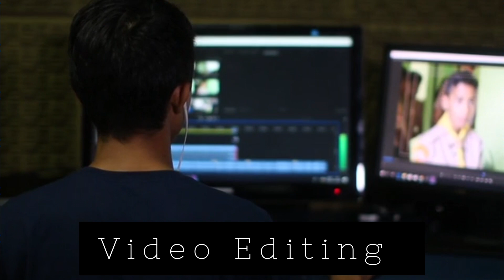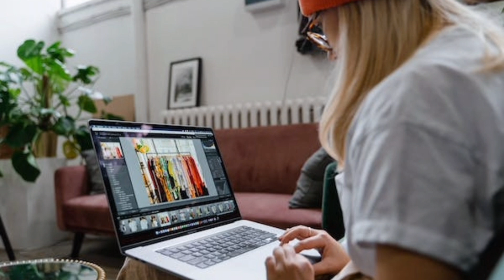Youtube ki nayi App |launched a new Editing app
Welcome to TubeVerse, the game-changing YouTube app that's redefining how you engage with video content! 🌟 Immerse yourself in a dynamic world of entertainment where creators and viewers converge like never before. TubeVerse boasts an array of innovative tools, from immersive video formats to real-time collaboration, empowering content creators to unleash their creativity like never before. Dive into personalized playlists, discover trending videos, and interact with your favorite YouTubers in exciting new ways.

TubeVerse
YouTube app revolution
Immersive video formats
Real-time collaboration
Content creator empowerment
 Viewer interaction